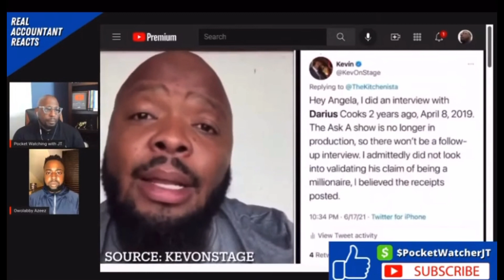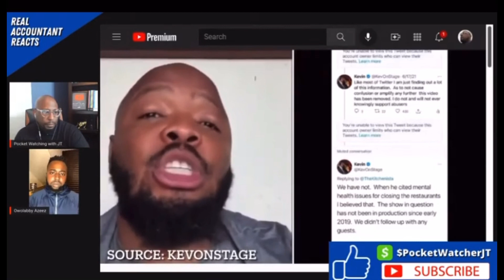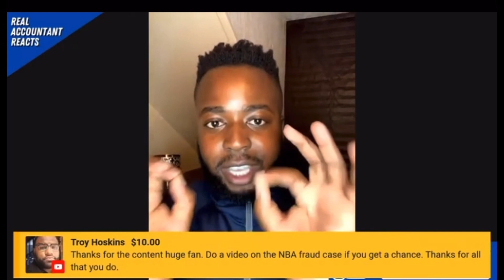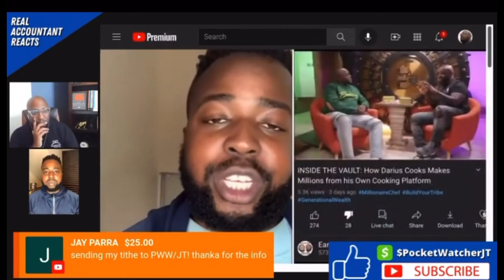Why Fake Gurus EASILY Become Millionaires ft. KevOnStage, Pocket Watching With JT (Amazon KDP/FBA)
Authentic or Charlatan (Contreprenuer, Fake Guru?): As the great philosopher Oshay Duke Jackson once said in his interview with Pocket Watching With JT - Real Accountant Reacts, “the buffonery remains at an all time high”. One would think that if you don't like a channel (Earn Your Leisure) that you'd UNSUBSCRIBE, but I gotta stay tapped into the latest money making methods, personal finance advice and up and coming fake gurus. So once I saw popular Chef well known as Darius “Cooks” Williams on EYL it only made sense given they've had other alleged scammers such as Jay Morrison with the Tulsa Real Estate Fund, Justin Owens from the Forex MLM/Pyramid scheme that is IM Academy, Rizza Islam with his Insurance Fraud, Marcus Barney aka Him500 who got caught teaching bank fraud/money laundering and Coach Stormy Wellington with her Total Life Changes MLM/Pyramid Scheme. Many of these individuals came on the Earn Your Leisure platform likely due to Podcast Payola.

Repair Your Credit Like the Pros: Realistic Untold Truths About CREDIT REPAIR. How credit attorneys legally delete bad credit

Quit Addictions The Complete Guide: Learn EXACTLY How To Detox From Home. Quit Without Withdrawal Symptoms & Sleepless Nights in as little as 7 days. NO relapses & NO expensive ongoing or long-term treatments.

In this video, I discuss the UGLY TRUTH about how Darius Cooks makes money online (passive income) such as his illegal credit score repair scam. This video was made possible due to the fine people at Earn Your Leisure who even after the newly found information decided to collaborate with him. While on the other hand you have Comedian KevOnStage who made a definitive video saying “I do not support Darius Cooks”. Popular food blogger, Chef DARIUS ‘COOKS’ WILLIAMS faces allegations of stealing money, assault, and being a ‘CROOK’. Shoutout @VellB for being one of the first to expose the many scams of Darius Cooks from the GENESIS.

There are other prominent Chef Influencers such as Sunny Anderson from the hit show “Cooking 4 Real” & Angela “The Kitchenista” Davis who came forward with RECEIPTS exposing the shady business practices/scandals of Darius Cooks Williams

EQ Bank Is CDIC Insured: The Best HIGH Interest Online Savings Account.

Latest Upload
• The Lead Attorney EXPOSED Kevin Samuels: Getting Married In 6 Months Is Like Forex Day Trading!